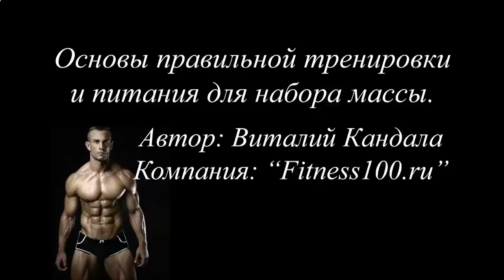ДЕНИС СЕМЕНИХИН КАК НАКАЧАТЬ ПРЕСС ДОМА